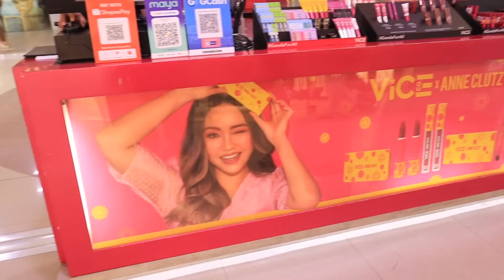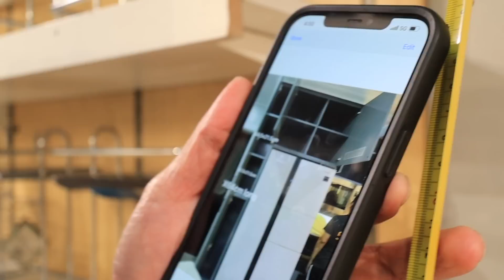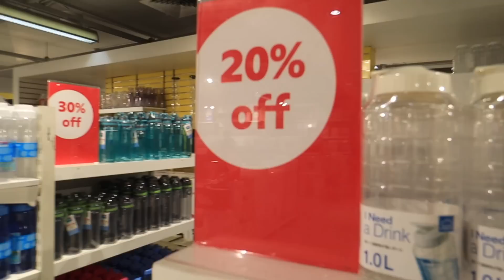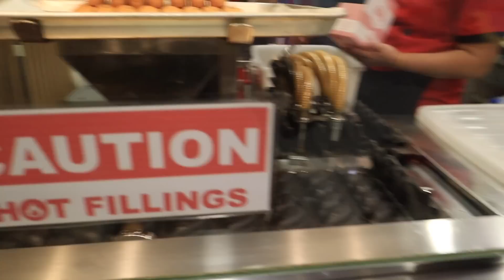EXTREME KITCHEN ORGANIZERS AND STORAGE SHOPPING!!! ANG LAKI NG NADISCOUNT NAMIN!!! - anneclutzVLOGS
Dahil kasalukuyang nirerenovate ang ating forever kitchen, tara sa SM North Edsa para bumili ng mga kitchen organizers at storage containers!! Itinodo na namin mga sis!  Enjoy!😁

📣 ARE YOU READY FOR THE GREAT NORTHERN 5-DAY SALE? 📣
It's that time of the year SMFam! Shop 'til you drop from July 13 to 17, 2022 at SM City North Edsa! 👠

Tag your shopping squad and see you at the 𝙪𝙡𝙩𝙞𝙢𝙖𝙩𝙚 𝙎𝘼𝙇𝙀 𝙚𝙫𝙚𝙣𝙩 𝙤𝙛 𝙩𝙝𝙚 𝙮𝙚𝙖𝙧! 🎉

VLOG 2658